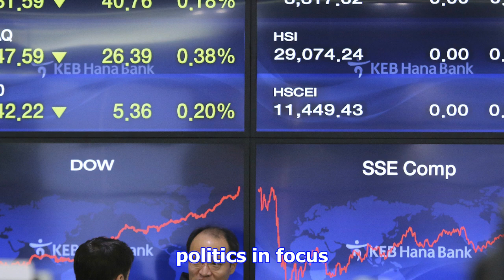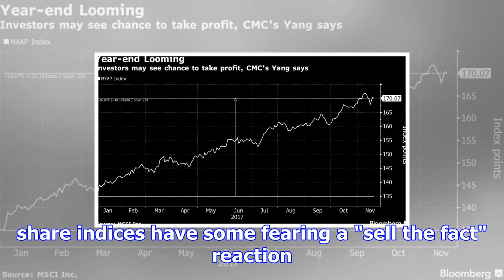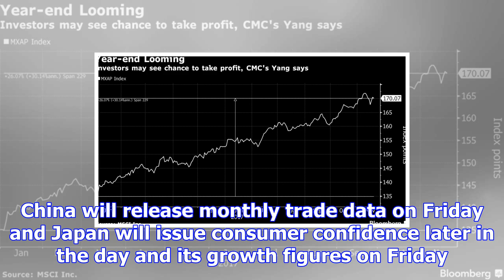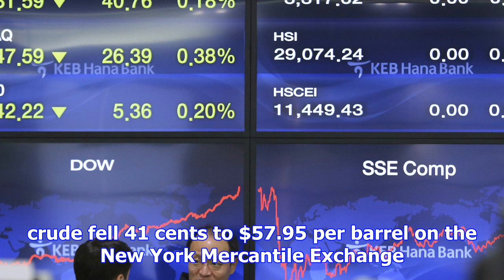Asian stocks advance as investors digest u.s. tax bill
Youkyung Lee, The Associated Press Published Monday, December 4, 2017 1:12AM EST SEOUL, Korea, Repub...